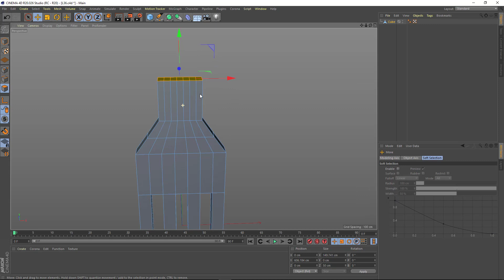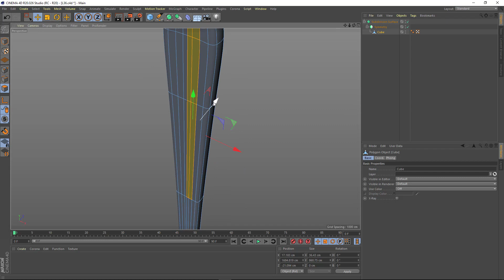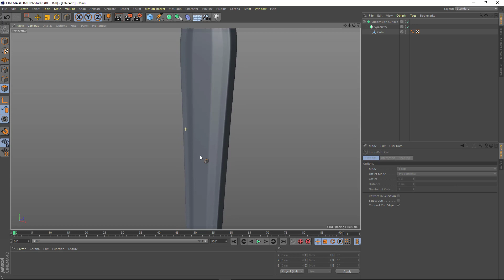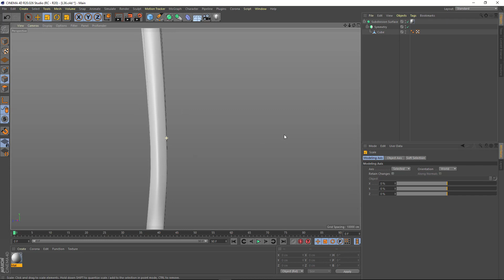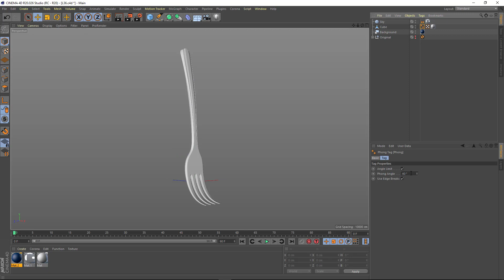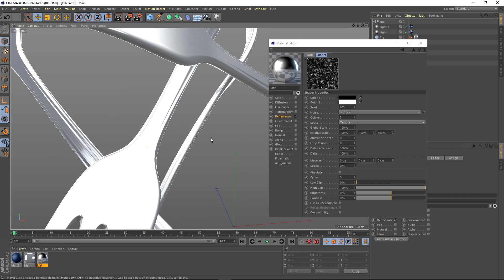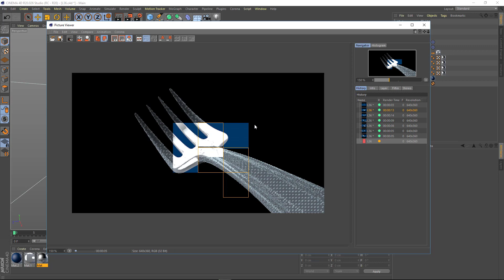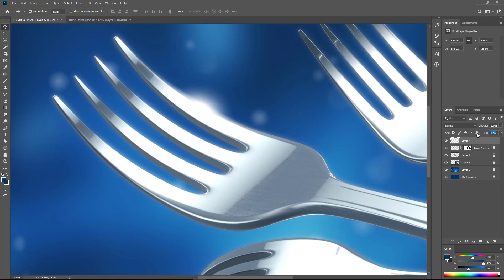How to create fork idea in Cinema 4d modeling and effects by photoshop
How to create elements by maxon cinema 4d, editing photoshop effects